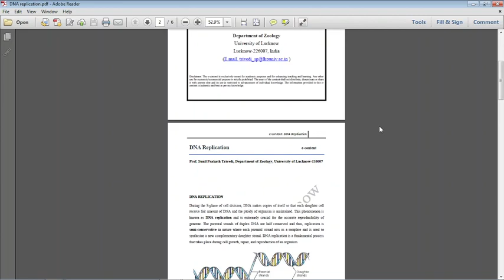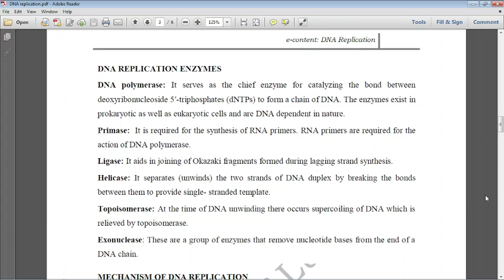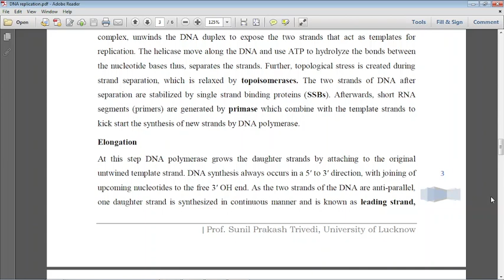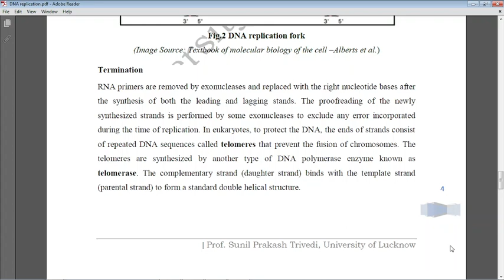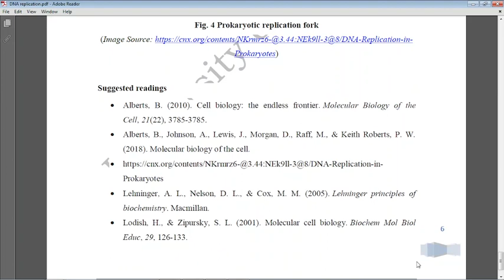DNA Replication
During the S-phase of cell division, DNA makes copies of itself so that each daughter cell receive fair amount of DNA and the ploidy of organism is maintained. This phenomenon is known as DNA replication and is extremely crucial for the accurate reproducibility of genome. The parental strands of duplex DNA are half conserved and thus, replication is semi-conservative in nature where each parental strand acts as a template and is used to synthesize a new complementary daughter strand.